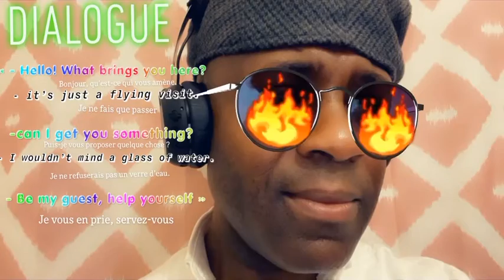Dialogue: Anglais-Français - A visit